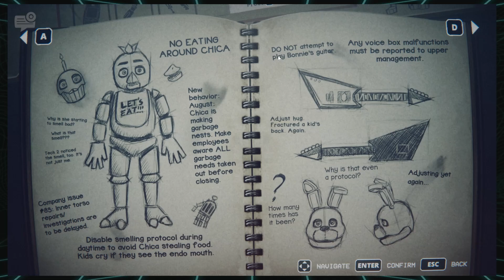Chica Wants To Party!! | Into the Pit EP3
Celebrate 10 Years of Five Nights At Freddy's (and 100 subscribers!) with Boss Level as we dive INTO THE PIT, one of the scariest FNAF games ever made!

Editing Team:
Kyle Pepitone